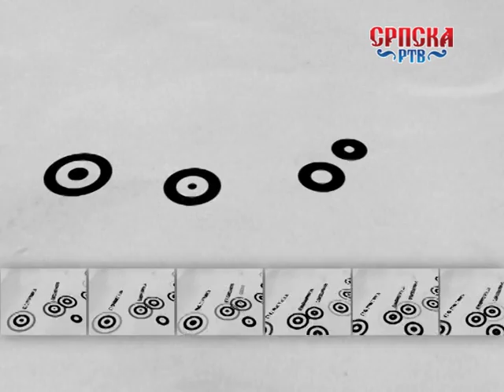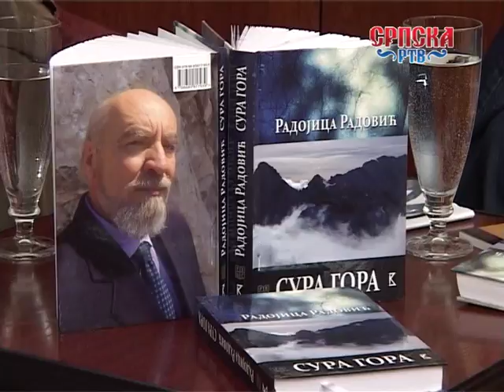СРПСКО СТАНОВИШТЕ РАДОИЦА РАДОВИЋ 2018 01 19